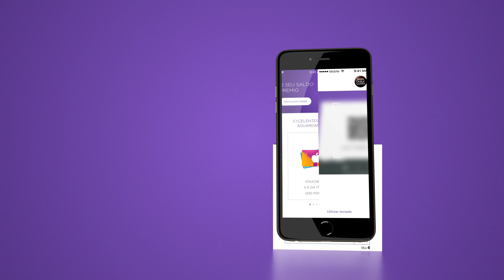NESCAFÉ® Dolce Gusto® PREMIO Members Club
Torne o seu dia extraordinário com NESCAFÉ® Dolce Gusto® PREMIO e as suas vantagens exclusivas, ofertas especiais e muito mais.

Digitalize o código que encontra na embalagem de cápsulas, acumule pontos e converta-os em fabulosas ofertas.

Experiencie um mundo repleto de vantagens exclusivas, ofertas fantásticas e muito mais ao aderir já ao Clube PREMIO.

Coffee is not just black.